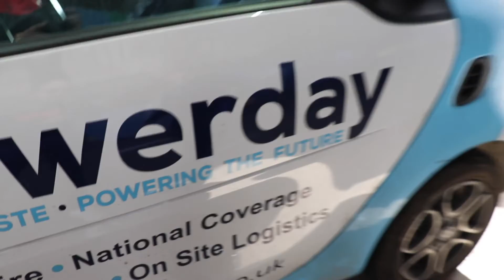'LIFE WILL NEVER BE THE SAME' - SAM COX ON LOSING HIS MUM & NAN / TALKS RECENT WIN @ YORK HALL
*INTERVIEW BY UMAR AHMED*